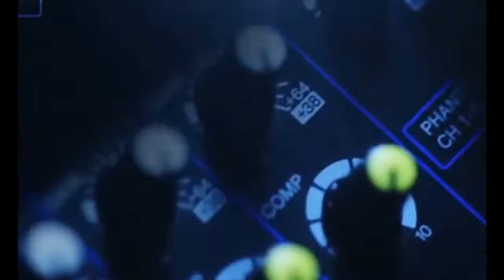MI Assalam Kubangbungur Negla, Juara Umum LKS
TOP INFO
Info Seputar Brebes
Radio TOPFM 95.1 MHz
Jl Raya Paguyangan No 12 Paguyangan (bumiayu) Brebes 52276
SMS ONLINE :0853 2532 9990